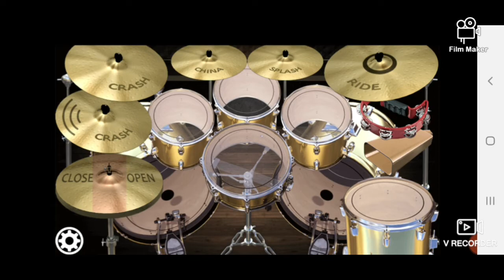Remix song _ naag singer jazzy b mix drum cover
So hello friend isa video ma aapka boath boath swagat ha agar aapko ya video sache man se achi laga to laga to channel  ko subscribe ker dena or video ko like or share bhi ker dena or comment box me batana ya video aap sabheko kasi lagi bas asa hi pyar data rehna or muskarate rehna thankyou ..